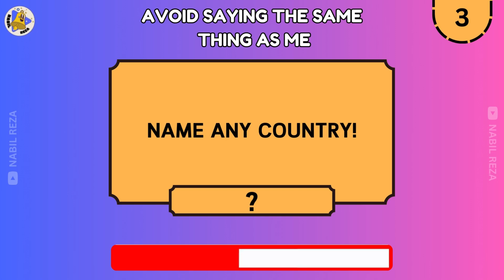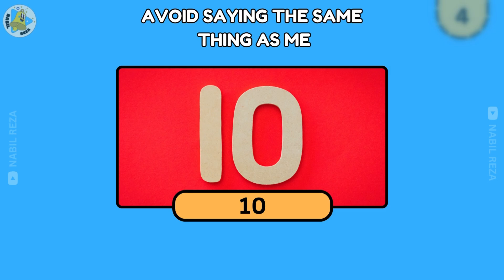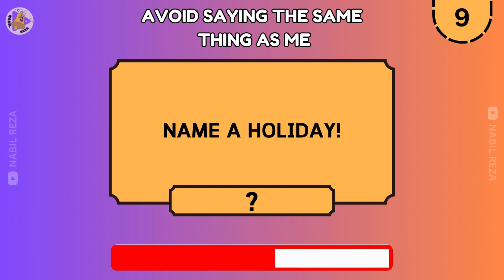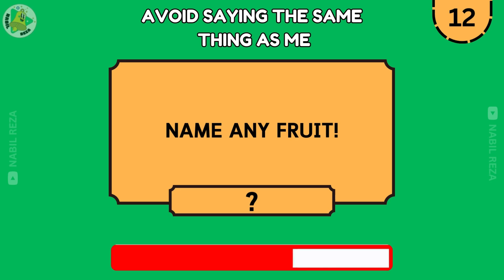Avoid Saying The Same Thing As Me | PART 03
Avoid Saying The Same Thing As Me

Let's play an exciting game: Avoid Saying What I Say! If you choose the same answer as I do, you're out.

Share your answers in the COMMENTS section below and let us know which rounds you found the hardest!